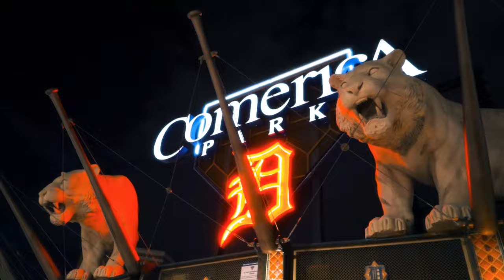Kenny Davis - "Misunderstood" DetroitRapNews Exclusive (Ofiicial Video)